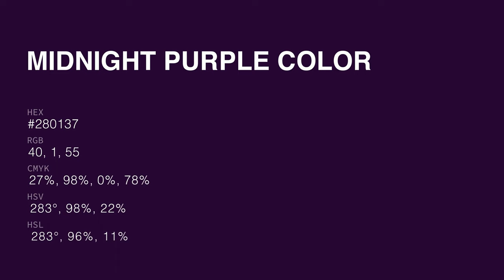Midnight Purple color #280137 hex color - Violet color - Cool color 280137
What color is Midnight Purple ? #280137 hex color - Violet color - Cool color 280137

Hex #280137 Color Code is also known as Midnight Purple color.